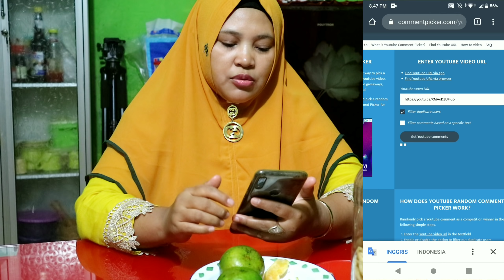Pengumuman pemenang Giveaway " Tumis kecipir pedas + peyek udang Menu sederhana tapi mantap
Untuk para pemenang langsung hubungi no wa bunda dafa
minat dengan cetakan bunda dafa
jika mau tau lebih lanjut dengan oven listrik mito mo 999 yg saya pakai silahkan cek di

Jika mau tau lebih lanjut dengan chopper mitochiba ch100 yg saya pakai silahkan cek di

Jika mau tau lebih lanjut dengan Rice cooker R5 yg saya pakai silahkan cek di

fanspage bunda dafa karena di fanspag bunda dafa bakal update resep kue setiap hari

kalau berminat dengan cetakan yang saya pakai
hubungi no wa bunda dafa 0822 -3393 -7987

kami juga menyediakan alat cetakan
kunjungi juga toko resmi kami di shopee

kunjungi juga toko resmi kami di tokopedia